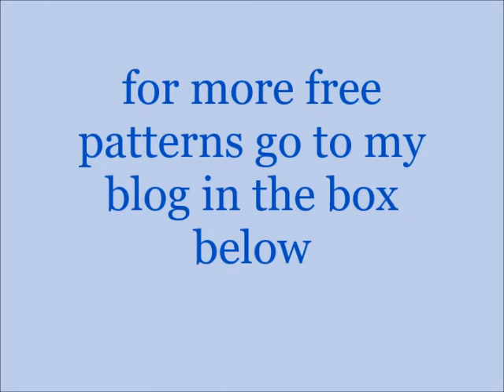HOW TO CROCHET A RABBIT APPLIQUE Free crochet pattern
Julia Roberts does it, so does Vanna White, Cameron Diaz, Sarah Jessica Parker, Daryl Hannah, Hilary Swank, Julianna Margulies and many others. Knitting or crochet is one of their favorite hobbies, but these crafts aren’t just for celebrities. alot of 20 and 30 year olds are turning on to crocheting and knitting, joining the 38 million consumers who enjoy doing these crafts.
My channel is all about crochet tutorials really simple to follow and learn. This is what you will get in return if you join our crochet and knitting family:
Provides creative outlet
Provides a sense of accomplishment
Reduced Stress,Improves Mood & gives a Sense of confidence